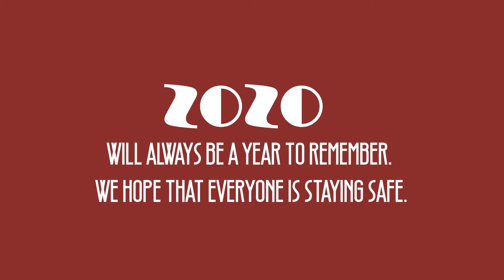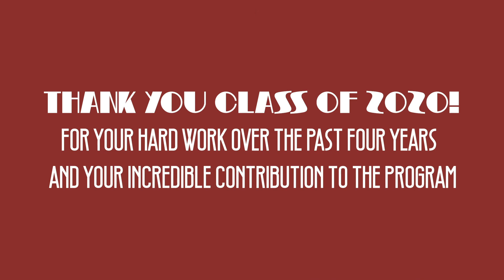BHS HSM Medley